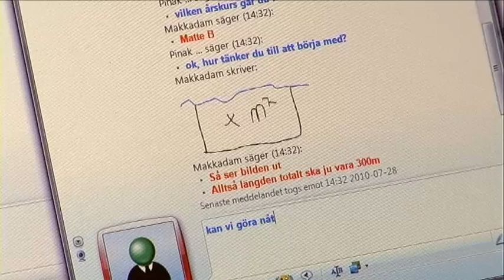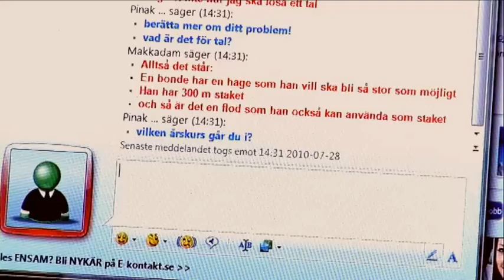Mathcoach online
Mathcoach online is a project where pupils receive math help from teacher students during the evenings, via Windows Live Messenger.